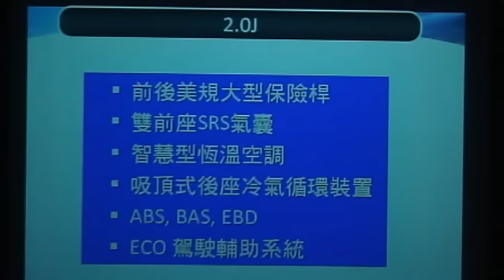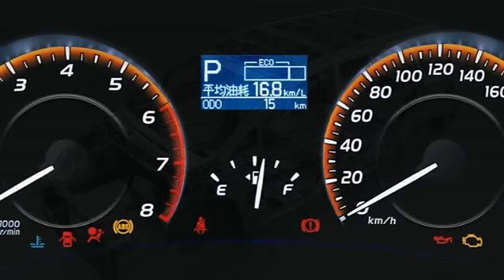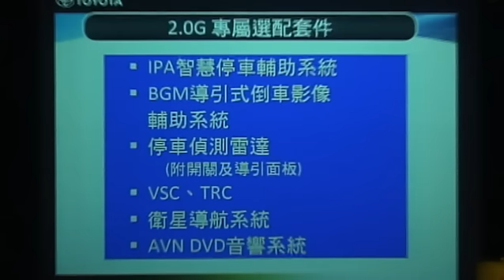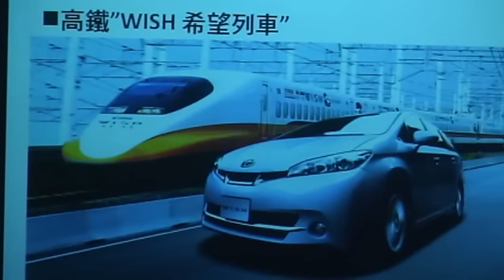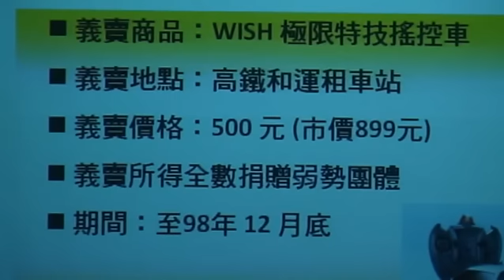TOYOTA 全新世代 ALL NEW WISH 新車發表售價、規格特色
Toyota總代理和泰汽車公司，於11月12日假新竹煙波飯店，舉行Toyota All New Wish上市發表會。Wish為Toyota在國內RV市場之首部國產化車款，於2004年9月正式發表，迄今累計銷售逾8萬台，為國內Minivan市場銷售冠軍。本次全新改款Toyota All New Wish，除延續前一代寬廣座艙設計、彈性座椅變化及轎車操控等優點外，更精心考量消費者用車生活型態多樣化需求，造型更加動感年輕，再加上擁有節能標章認證的低油耗，成為國產2,000cc七人座Minivan最令人期待的產品。